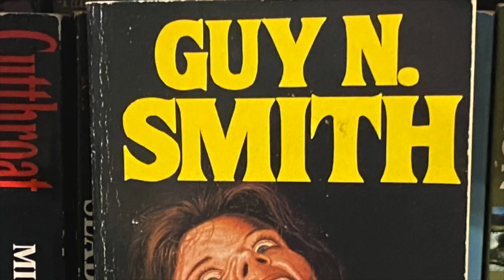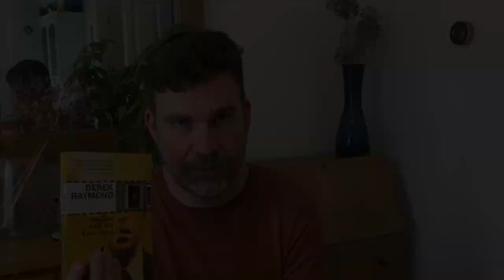He Died With His Eyes Open by Derek Raymond - spoiler free crime book review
Review of the crime/noir/black novel by Derek Raymond from 1984, a masterpiece of disturbing fiction.